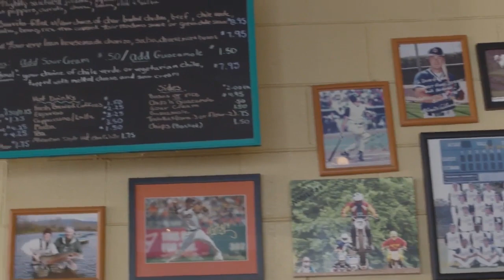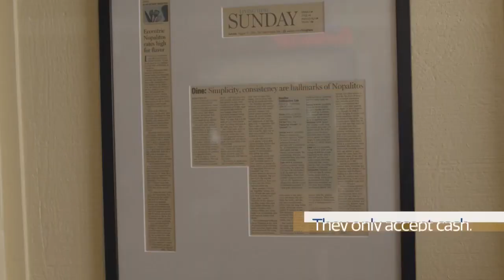This cafe is a Sacramento hidden gem that transcends cool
Word of Mouth, the world according to locals, is back for episode 2.  Dave and Rose Hanke opened their café in 1992, with Dave in the kitchen and Rose managing front-of-house.  This place is cool without even trying. Old school and unpretentious, Nopalitos is one of the most popular cafés in Sacramento -- if you know about it. With less than ideal hours (it’s only open for breakfast and lunch Monday through Friday) and a cash-only policy, you’d think this place would have a hard time filling their dining room.  And yet, somehow, it’s always packed thanks to their delicious food and welcoming owners. Watch the video above to see the full segment